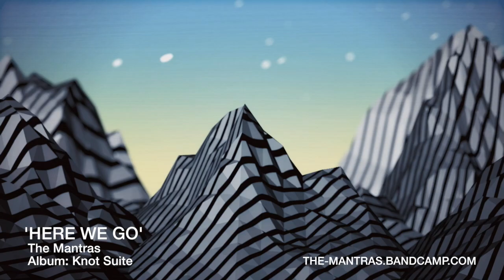The Mantras - 'Here We Go' (Album: Knot Suite)